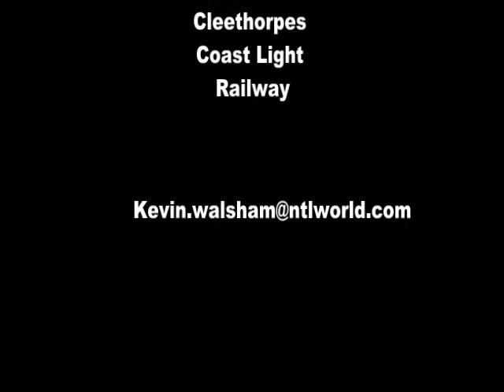lner 6284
filmed at cleethorpes coast light railway